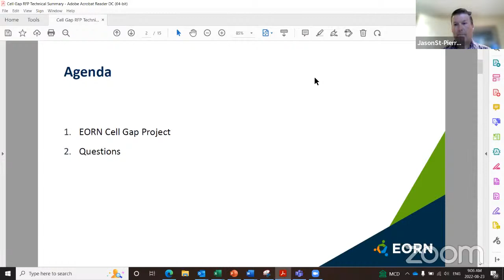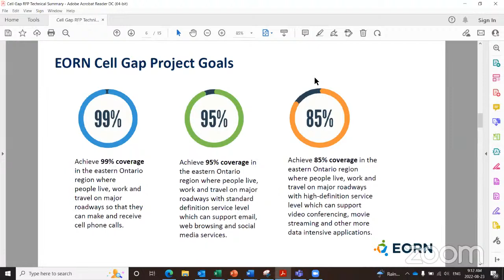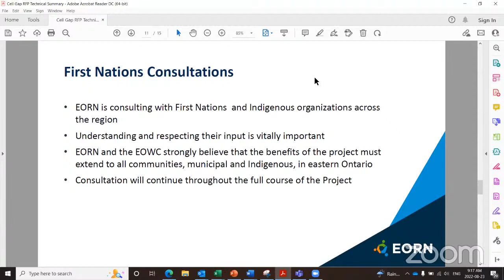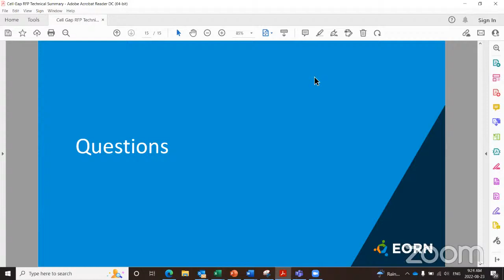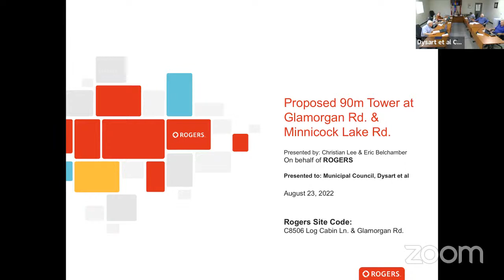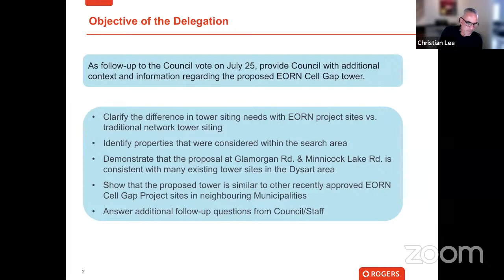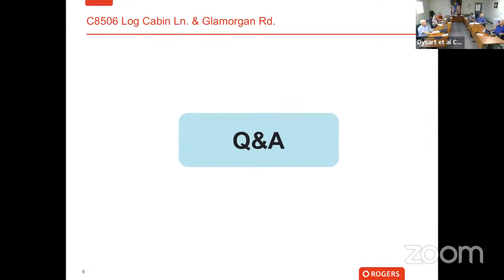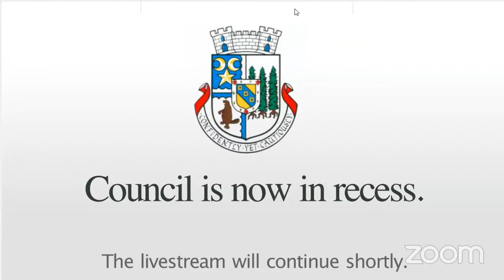Council - August 23, 2022